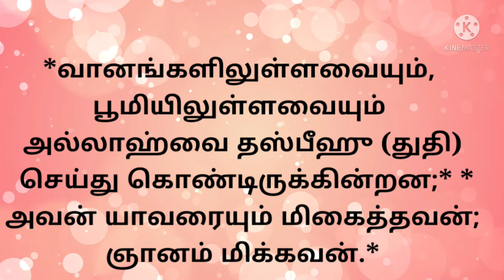அல்லாஹ்வை புகழக் கூடிய அருமையான திக்ர்💯dhikr